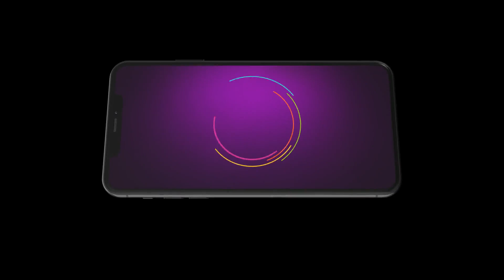Shyamambaram | Ep - 262 | Webisode | Nov, 20 2023 | Haritha Nair, Reshmi Boban | Zee Keralam